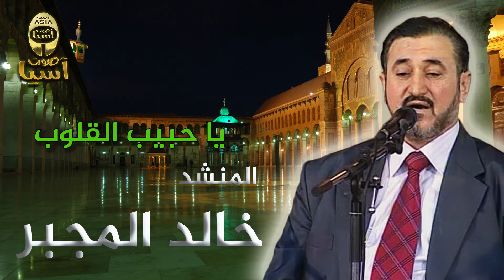خالد المجبر | يا حبيب القلوب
Production and Distribution by Sawt Asia
انتاج و توزيع صوت آسيا
مرحباً بكم في قناة اليوتيوب الرسمية لـ كنوز حلب للإنشاد، وشكراً لكم على المشاهدة. اذا

شكراً على دعمكم و مشاركتكم في قناتنا ،تعليقاتكم و لايكاتكم هي دائما في موضع قدير لدينا